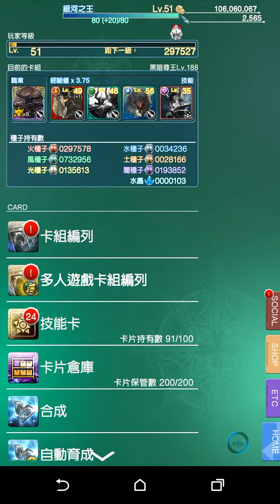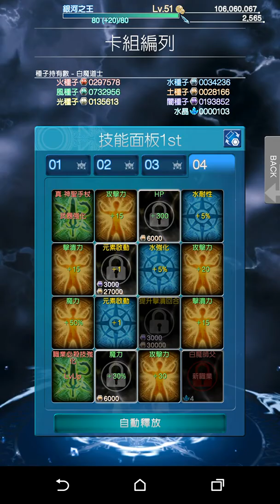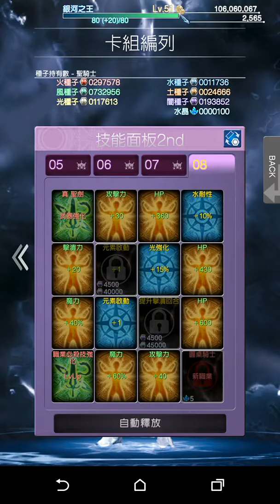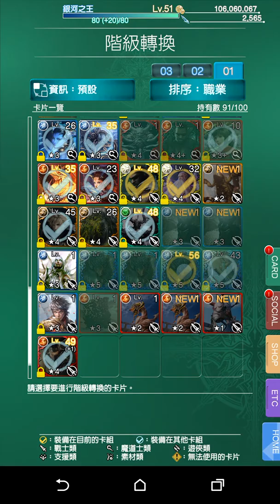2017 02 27